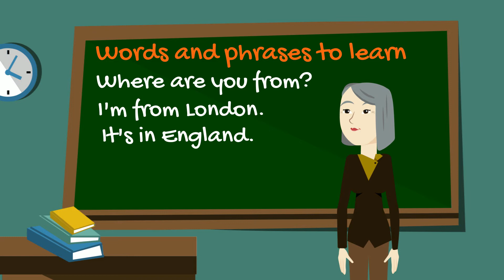Beginning Stage Lesson 2 - Where are you from?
for more exercises at this stage of learning English.